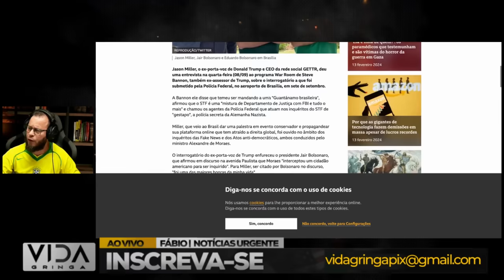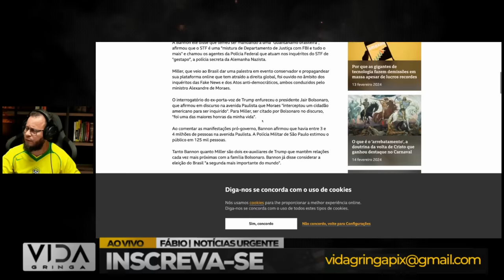A casa vai cair